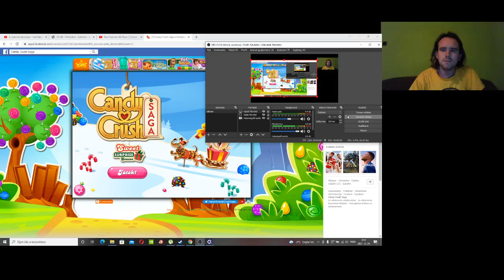Candy Crush Saga level 1148-1149